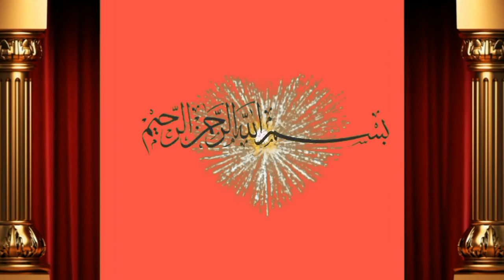ولایتی کراس گاۓ پہلا سوا فار سیل باۓ شاہ محمد